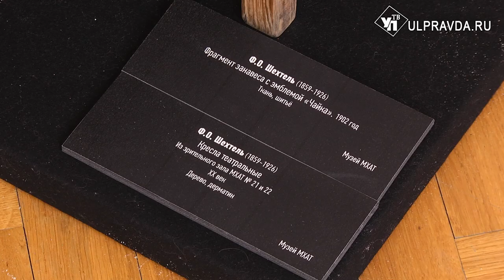История предметов. На каких театральных креслах сидел Ленин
Эти два деревянных театральных кресла - из фондов музея МХАТ. Их привозили в Ульяновск в музей «Дом-ателье архитектора Ф. О. Ливчака» на время работы выставки «Ленин во МХАТе».